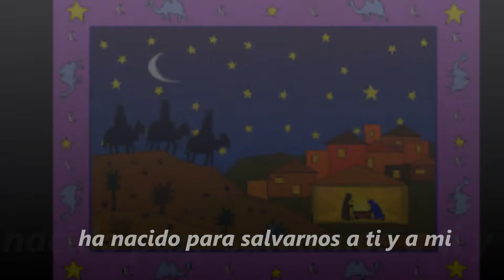MI PRIMER BELÉN NAVIDAD 2014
En efecto. es mi primera experiencia en la publicación de You Tube.